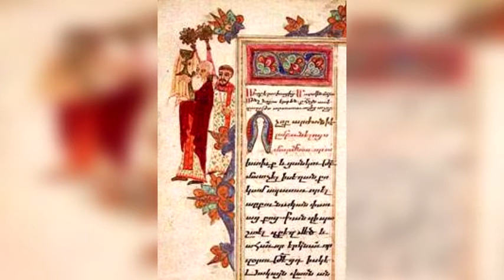#5 Շարական 5 Մաս Կը ներկայացնէ Արամ Քհնյ Տէյիրմենճեան